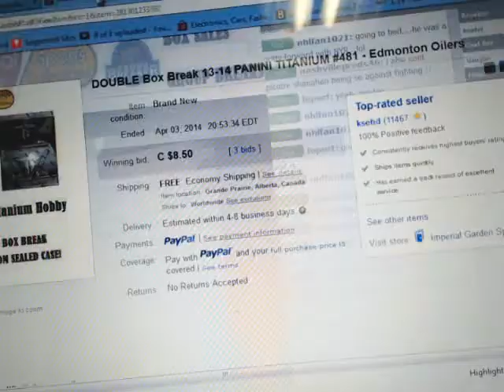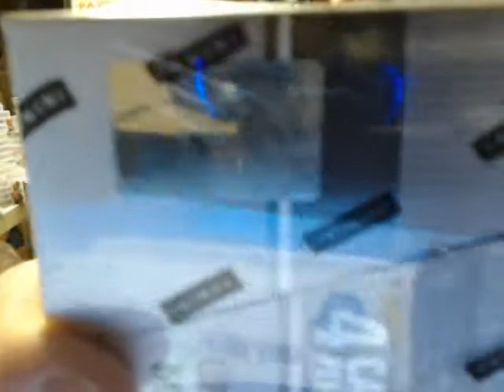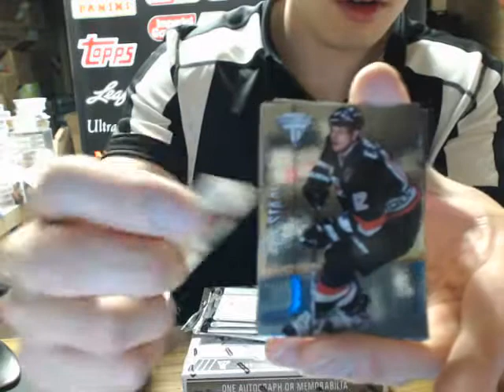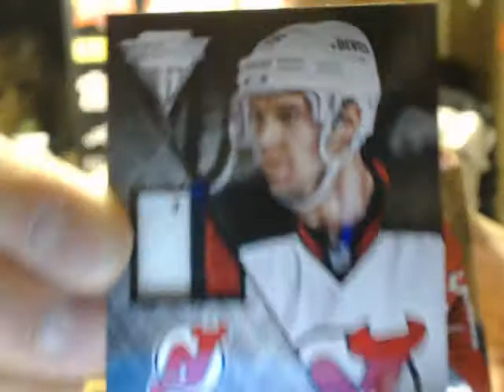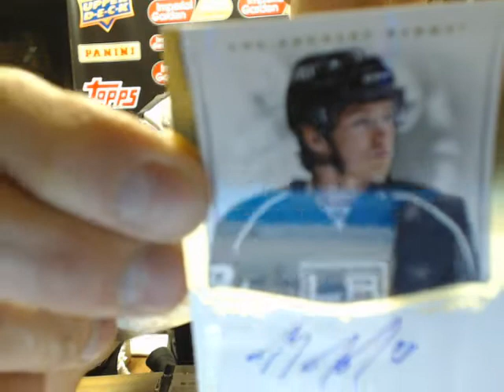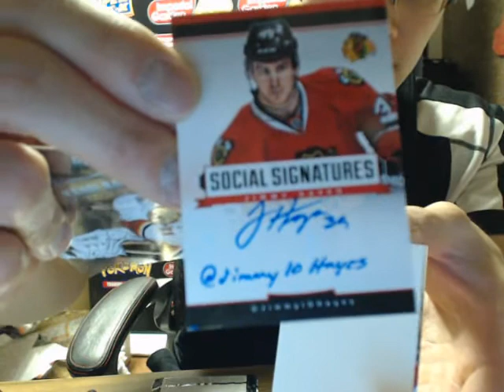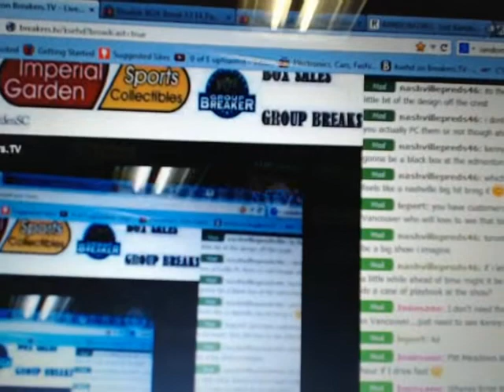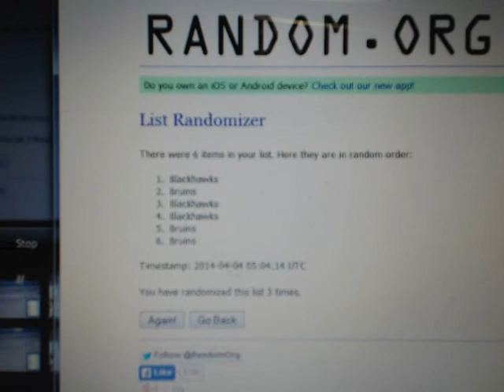Double Box Break #481: 13-14 Panini Titanium SET NHL HOCKEY